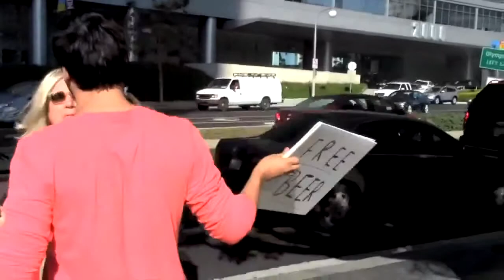Matt Ritter reel 2016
This video is about Matt Ritter reel 2016